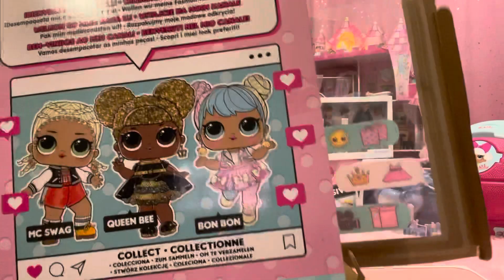UNBOXING BIG B.B QUEEN BEE